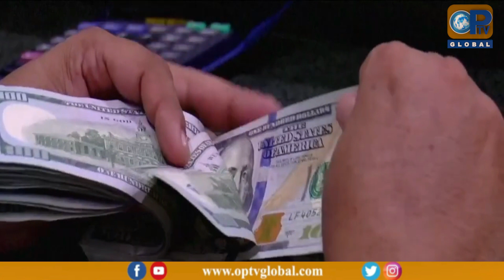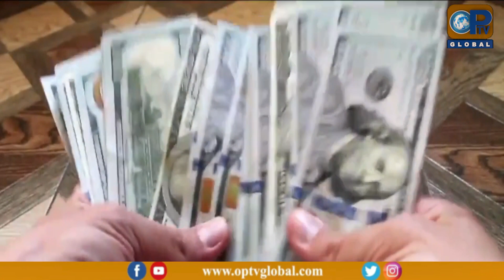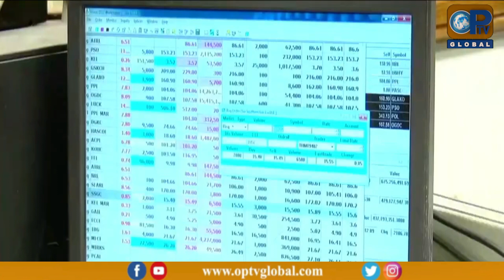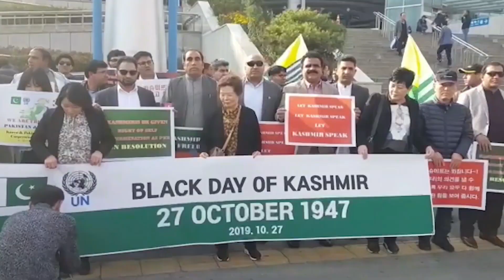Lagatar Khabrein | 9 - 6 - 2023 | OpTv Global